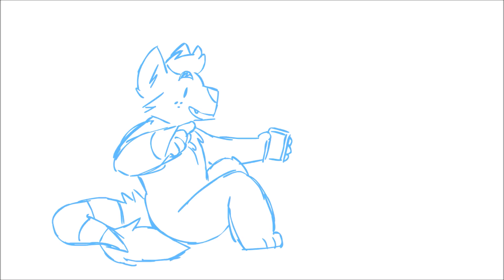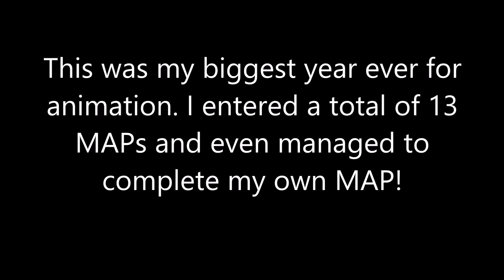★ 2015 Animations ★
this god damn video
 I HAD SO MANY PROBLEMS W/ THIS THING AND IT STILL ISNT GREAT...wmm kept corrupting my files and crashing and lagging so i didnt trim some of the videos well :/ id go back and fix it but then itd probably throw the timing off and i reeealy dont want to deal with this anymore aslfsadk

BUT BESIDES THAT! i actually really do like it and im p proud of myself :3c like it says at the end, ive never animated as much as i did this year! idk what happened but i just suddenly had the drive to do animation. i just hope that next year i can do more!

Song - TKO // Justin Timerlake (Lido Remix)